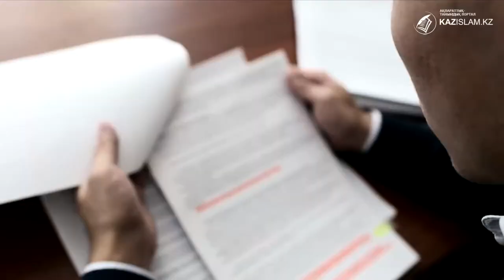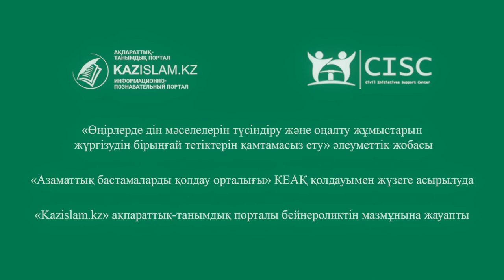Қисық бұтақ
Полициядан кек алу үшін Ішкі істер органдарының ғимаратын  жарып жібермек болған Мәлік Тілеулин 8 жылын абақтыда  өткізіп, жақында бостандыққа шықты. Сыбайластары әлі де қапаста.
Ол ата-ана ақылын тыңдамай, қисық кеткені үшін өкінеді.